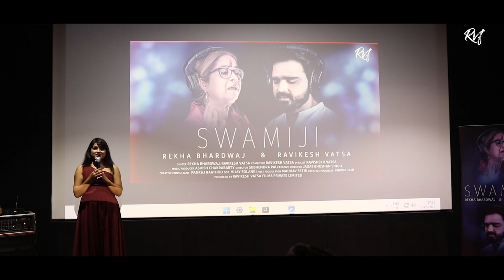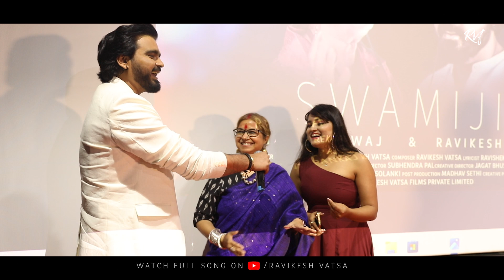New Song Launch. Swami Ji. Singer - Rekha Bhardwaj and Ravikesh Vatsa. 13th Dec 2022.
New Song Launch. "Swami Ji" JiSinger - Rekha Bhardwaj and Ravikesh Vatsa. 13th Dec 2022.

Swami Ji. New Song by Rekha Bhardwaj and Ravikesh Vatsa.

Follow Ravikesh Vatsa on Instagram for the latest updates.

Lyrics
अपन्हों नै आबय स्वामीजी
 चिट्ठियो नै भेजै
 भेजी देलखिन छोटका भाय
 कैसे कहीयै जी के हाल

उड़ी -उड़ी आबय चिड़िया सब देस के
सबसें सुहावन चिड़िया पियरा के देस के

थकी-थकी बैठै चिड़िया हमारे मुँडेर पे
कौवा करै छै कांव-कांव जियरा भरमाबै छै
दू दिन में छै ई हाल केना कटतै पूरा साल

अपन्हों नै आबै स्वामीजी ….

CREDITS

Singer – REKHA BHARDWAJ, RAVIKESH VATSA
Composer - RAVIKESH VATSA
Lyricist - RAVISHEKH VATSA
Music Producer – ASHISH CHAKRABARTY
Director – SUBHENDRA PAL
Creative Director – JAGAT BHUSHAN SINGH
Creative Consultant – PANKAJ RAATHOD
DOP – VIJAY SOLANKI
Post Production – MADHAV SETHI
Creative Producer - NAVIN JAIN

Vocals Recorded By - Alok Punjani
Vocals Recorded At - The Islanders @Studio208

Shehnai Played By
Durgesh Bhonsle

Additional Vocals
Annu Chaudhary,
Ashish Chakrabarty.

Recorded at Playhead Studio

Ashish Chakrabarty.

Colorist
Malay Ray

Costume Stylist
Anshu Jaiswal

Makeup and Hair Artist
Javed Mehmood Khan

Still Photographer
Dilip Kadam

Driver (Ravikesh Vatsa)
Sunil Pawar

Office Boy
Amar Patil

Copyright@ Ravikesh Vatsa Films Private Limited

PRODUCED BY – RAVIKESH VATSA FILMS PRIVATE LIMITED